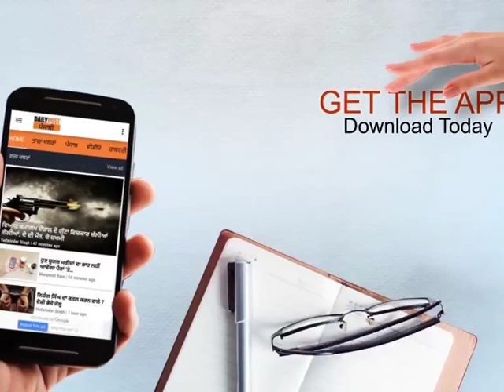ਖਹਿਰਾ ਨੇ ਰਾਜਾ ਵੜਿੰਗ ਨੂੰ ਦੱਸਿਆ ਦਲਿਤ ਕੁੜੀ ਦੇ ਬਲਾਤਕਾਰ ਦਾ ਦੋਸ਼ੀ